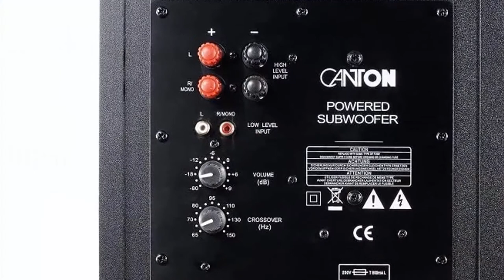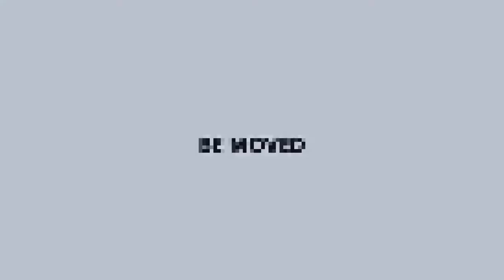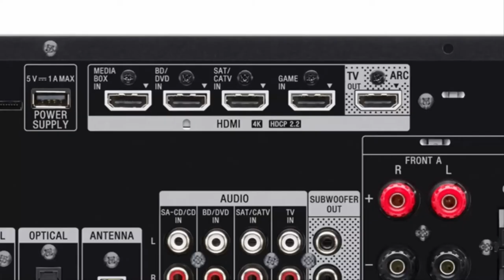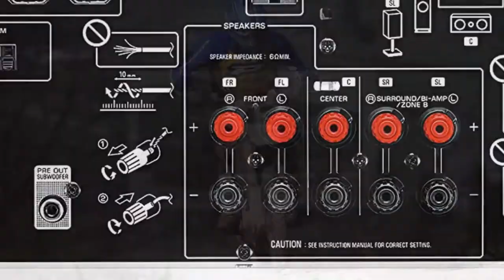🔉👉[Best] 7 Home Cinema Systems 5.1 Channel UK with Tall Speaker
7.Canton Movie 75 Home Cinema System 5.1
6.Sony BDV-E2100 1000 W Home Cinema System
5.Sony STRDH790.CEK 7.2 Channel Dolby Atmos/DTS
4.Samsung HT-F455 1000W 5.1 Channel DVD Home Cinema System
3.Yamaha V485 Black Music Cast – 5.1 channel AV Receiver
2.Sony BDV-E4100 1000 W Home Cinema System with Tall Speakers
1.Yamaha YHT1840B 5.1 Channel Home Theatre Package

Related search terms you can use to find useful information:
7.1 channel home theater system,yamaha 5.1 channel home theater system,5.1 channel home theater system creative,5.1 channel home theater system setup,5.1 channel home theater system circuit diagram,rca 5.1 channel home theater system,samsung 5.1 channel home theater system,home cinema,surround sound,sound quality,blu ray,optical cable,easy to set,sound system,picture quality,rear speakers,blue ray,dvd player,long enough,colour coded,value for money,living room,left to right,easy to setup,cinema system,tall speakers,dolby atmos,bit of kit,easy to use,blu-ray player,listening to music

This video is a participant in the Amazon Europe S.à r.l. Associates Programme, an affiliate advertising programme designed to provide a means for sites to earn advertising fees by advertising and linking to amazon.co.uk